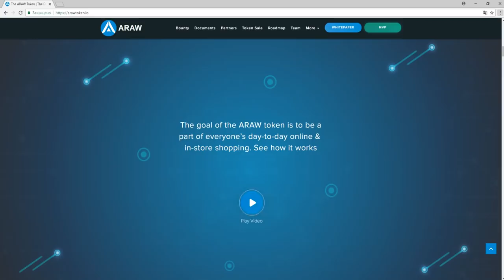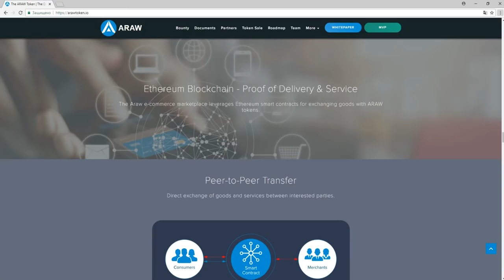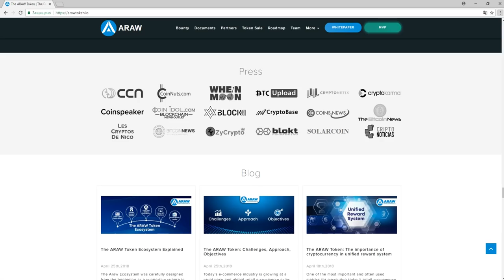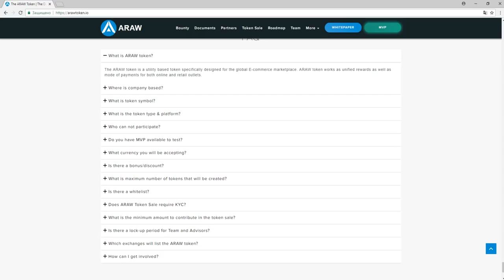Обзор Проекта ARAW Token (ARAW)